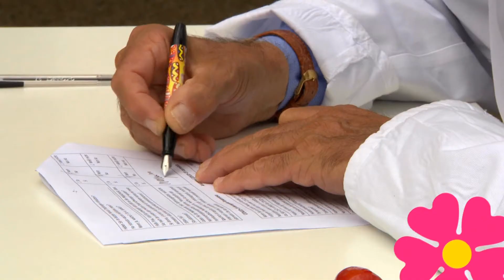Il Vaxbus a Fiè allo Sciliar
Non perdere l’occasione di vaccinarti comodamente vicino a casa tua!

Con
Croce Rossa Italiana - Comitato Provinciale di Bolzano - Alto Adige
Landesrettungsverein Weißes Kreuz
Bevölkerungsschutz Südtirol - Protezione Civile Alto Adige